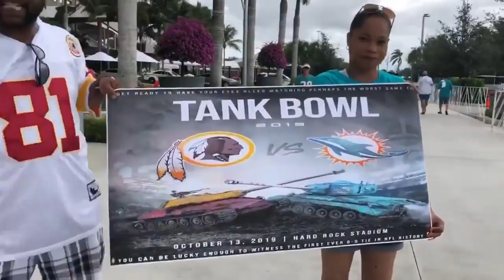Washington Redskins vs. Miami Dolphins (October 13, 2019) - The Greatest Game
You were wondering where this duel for the first overall pick was in Sportsball, weren't you? Epic clashes like this cannot be contained in such an unworthy enterprise. This deserves a (hackneyed) NFL Films tribute to its wonderful mess.

This isn't the first Tank Bowl of the season, but it was the first truly great Tank Bowl. Two teams spiraling towards the bottom, one deliberately embracing the tank, in the hopes of that illustrious #1 pick. Such a game will be ignored by the general public, but it's importance means that it must be archived and retold as a key moment of the season.

I can only hope I have done it justice.